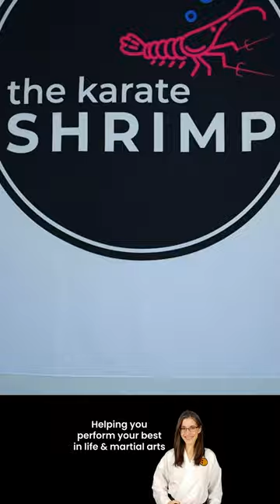Deadliest Self-Defence Move